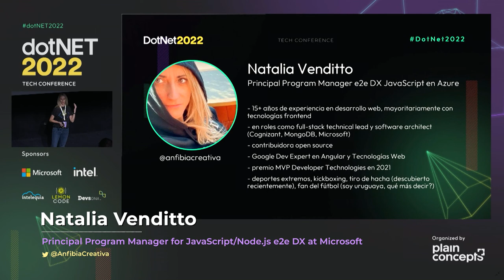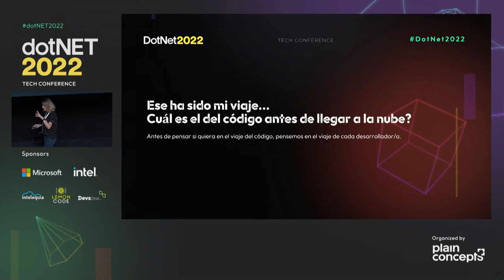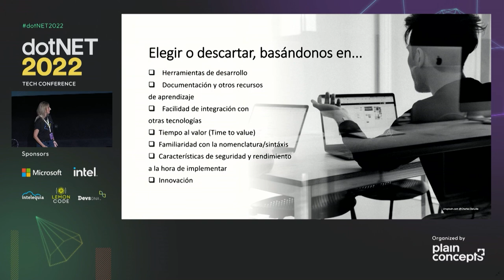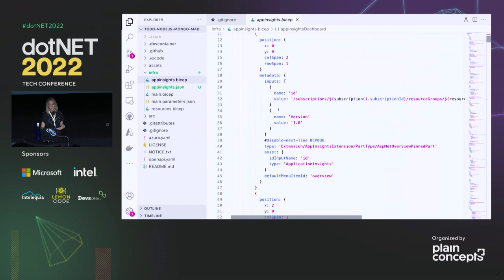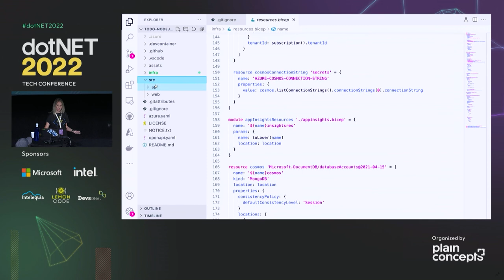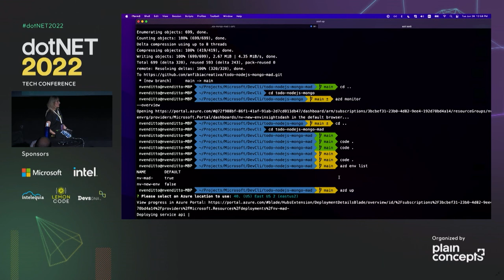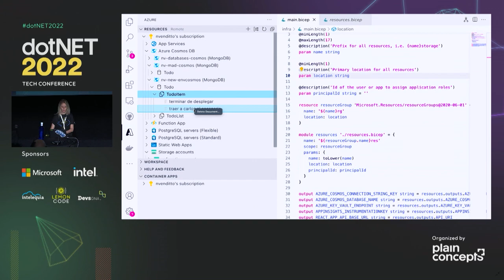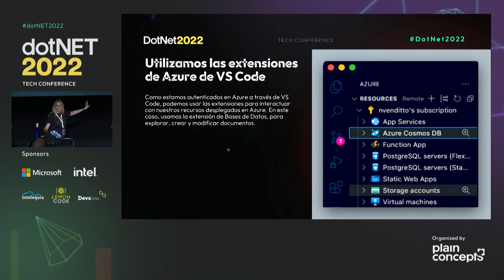dotNET 2022 | Del código a la nube: el maravilloso viaje de los bits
Durante esta charla vamos a conocer las múltipes opciones en materia de herramientas para desarrolladores, tanto dentro de VSCode como desde nuestra terminal con el Azure Dev CLI que nos brinda el ecosistema alrededor de Azure, para programar, compilar y desplegar aplicaciones Jamstack de manera que los desarrolladores JavaScript y full-stack nos podamos concentrar en lo que más nos gusta: desarrollar y crear, sin interrupciones o cambios de contexto!

Ponente:
Natalia Venditto | Principal Program Manager for JavaScript/Node.js e2e DX en Microsoft